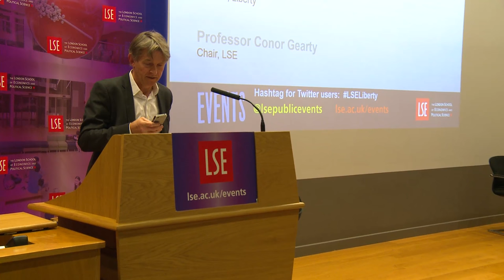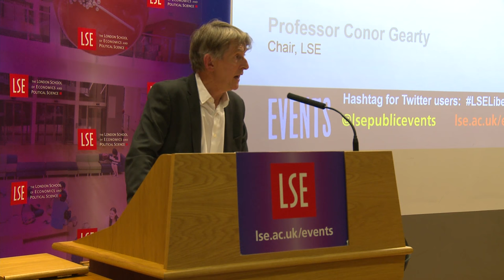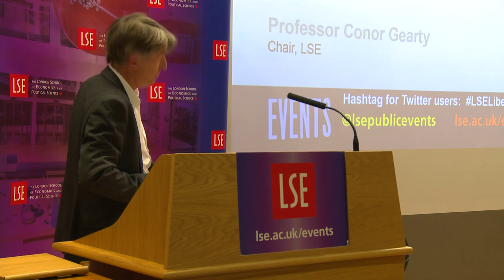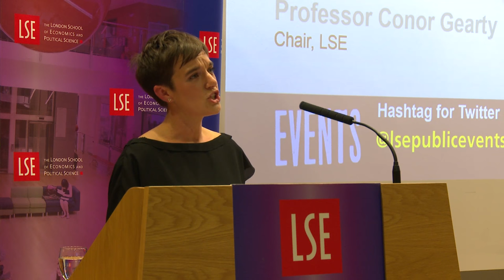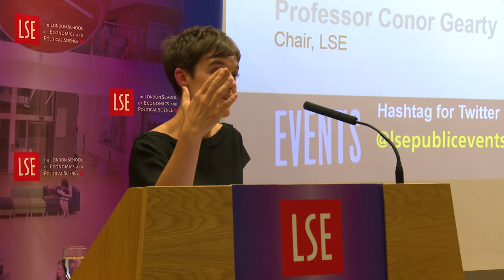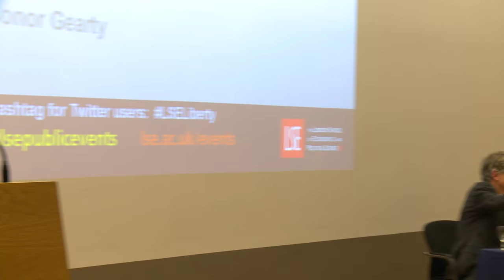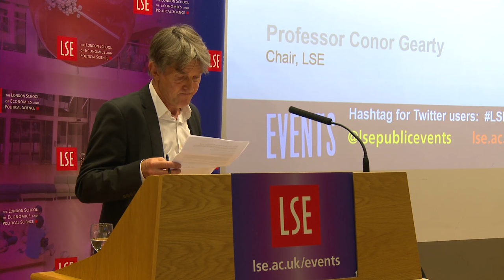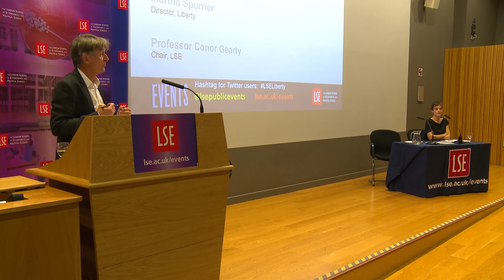Who Are We? Hate, Hostility and Human Rights in a Post-Brexit World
Date: Wednesday 19 October 2016
Time: 6.30-8pm
Venue: Sheikh Zayed Theatre, New Academic Building
Speaker:  Martha Spurrier
Chair: Professor Conor Gearty

Over the last decade hostile political rhetoric has been mirrored by the entrenchment of discrimination in our laws and our policies and a sustained threat to our Human Rights Act. In 2016 politicians entered a race to the bottom on human rights and migration issues. Recent polling has found that more people think there are more tensions between communities than there were six months ago. Hate crime has spiked. Now more than ever human rights must be our unifying values. As the UK looks to its new future, this talk will reflect on how human rights – and human rights activists - can offer a national identity of tolerance, diversity and equality, and where the battle lines will be drawn in the months to come.

Martha Spurrier (@marthaspurrier) joined Liberty as Director in May 2016 having practiced law at Doughty Street Chambers.

Conor Gearty (@conorgearty) is Director of the Institute of Public Affairs and Professor of Human Rights Law at LSE.

LSE Law (@lselaw) is an integral part of the School's mission, plays a major role in policy debates & in the education of lawyers and law teachers from around the world.

Keep up to date with what Brexit means for the UK and the wider world at LSE Brexit blog (@lsebrexitvote).